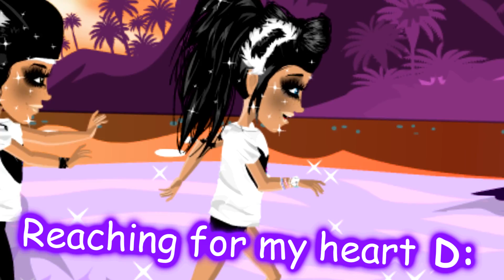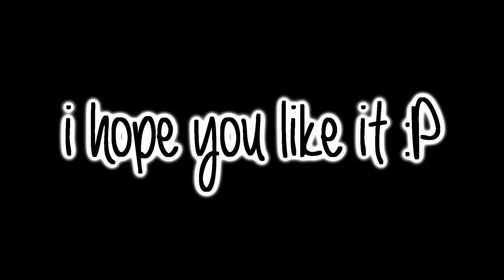I lay my love on you - Msp by pinkikittyy ♥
ly AnyBunny ♥ :'D